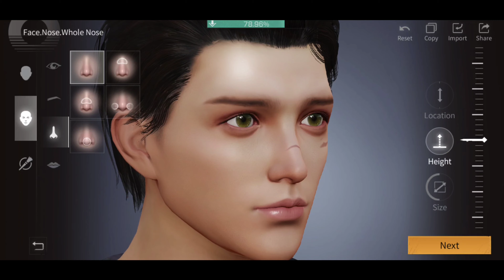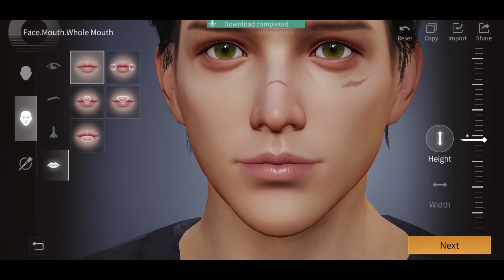Новая кастомизация | Season 3 | LIFEAFTER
Третий сезон уже очень близко.
24 февраля нас ждёт самая большая обнова за всю историю игры 🔥🔥🔥

Одно из добавлений - новая кастомизация персонажа.
В этом видео подробно показаны все её возможности, которые ограничены только нашей фантазией 🤯

Сервер: HopeValley
Клан: Ru team
Ник: YT•Slandetlend
Профессия: Снайпер
Особняк: 16
Играю с 22.08.19

Устройство: Realme X3 superzoom
Проц: Snap 855+
ПК: нет 🤷‍♂️😂